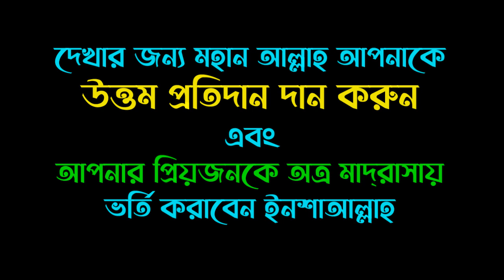প্রথম শ্রেণির শিক্ষার্থী আব্দুস সামি’ পাঠ করছে আসমাউল হুসনা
┇Madrasatul Hadeeth As-Salafia┇
Akastara, Subgram, Bogura-5800